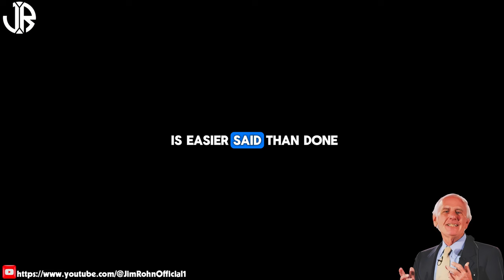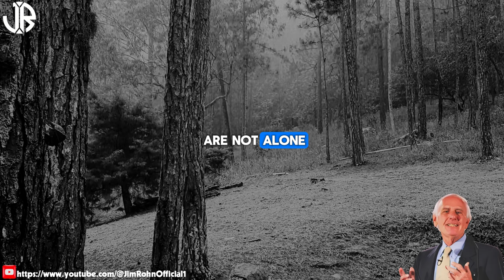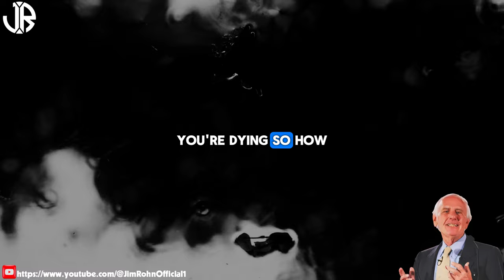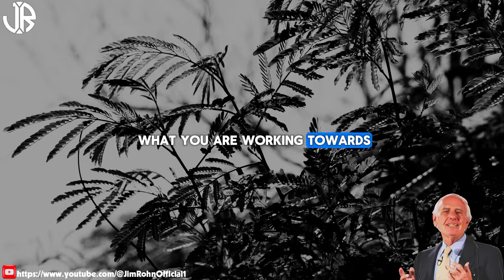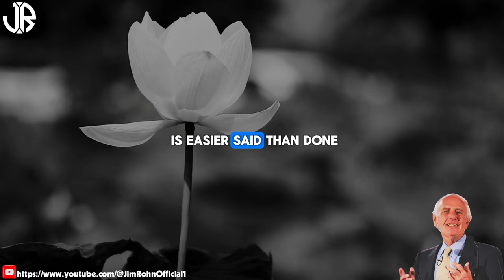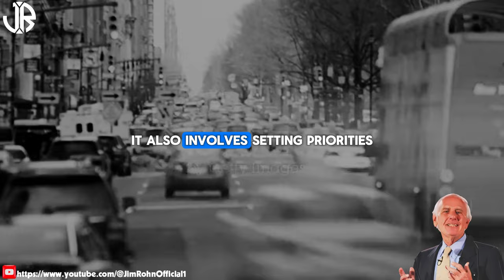Ways to Achieve Your Goals | The Best Motivational Speech Compilation Jim Rohn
▶Title: Ways to Achieve Your Goals | The Best Motivational Speech Compilation Jim Rohn